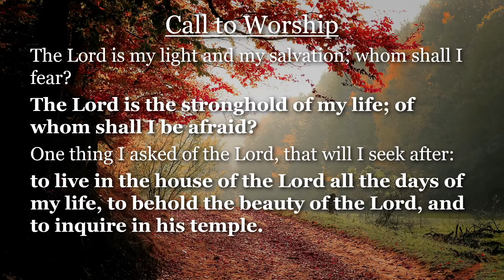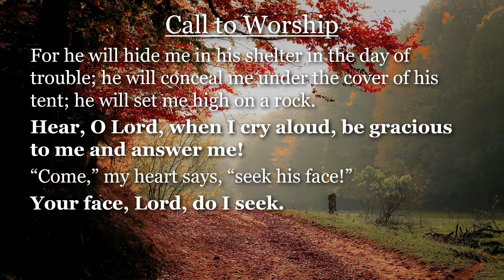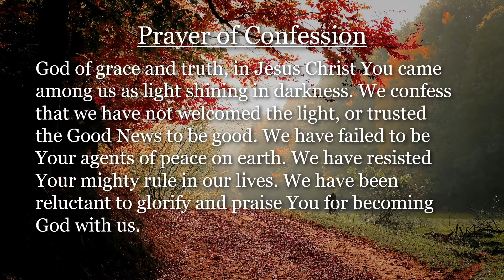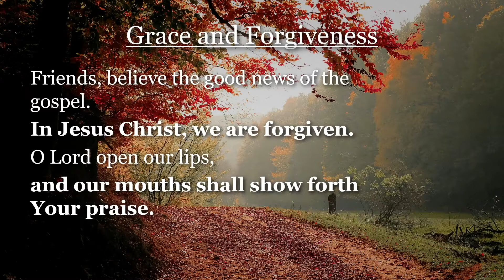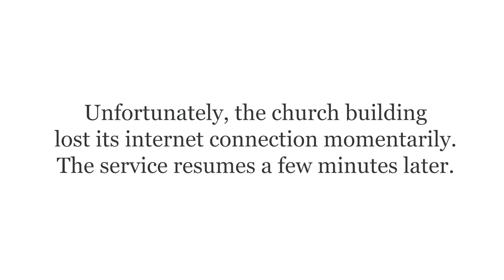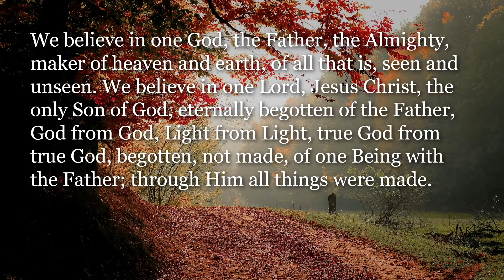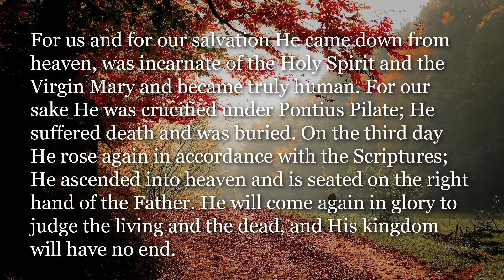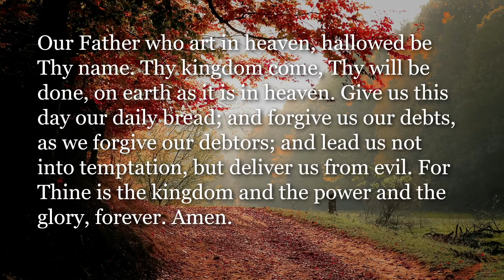Sunday Worship 12 26 21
This week's worship broadcast was interrupted by a lost internet connection. Here's the whole service (mostly) with a few minutes missing in the middle.